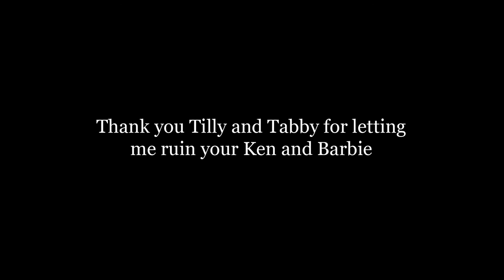The Conjuror - Nick Parker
I borrowed Tilly and Tabby's Ken and Barbie to make a video for my song Oceanographer. However it was REALLLLY dull so I used a few of the clips for the much shorter song The Conjuror. Still dull mind you, but at least you don't have to watch for so long. The song is taken from my album Angry Pork and the Occasional Bird